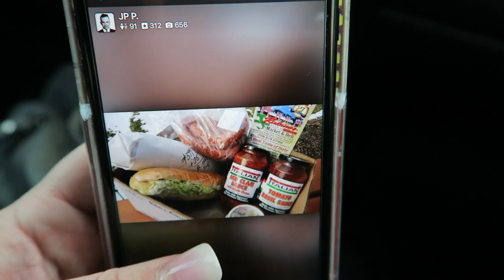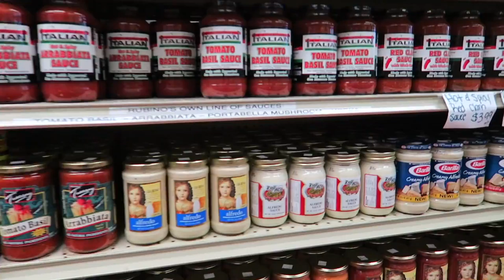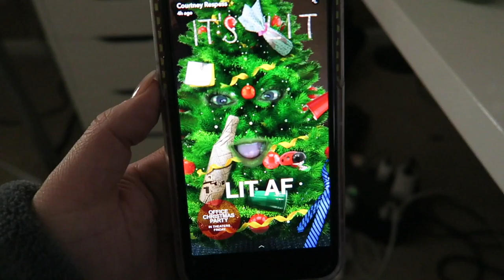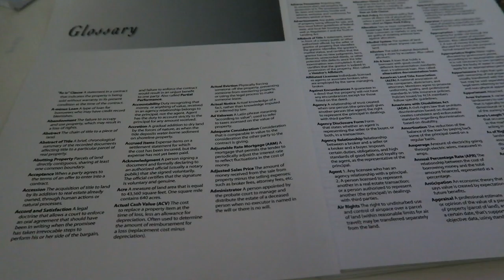ALEX'S STARBUCKS DRINK + A 4 LB CHOCOLATE BAR?!?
⇢►⇢►CAMERA & LIGHTING:
CAMERA I USE TO VLOG - CANON G7X:

⇢►SOFT BOX LIGHTING:
⇢►RING LIGHT I USE:
⇢►SPARKLY BACKDROP:
⇢►BACKDROP STAND:
⇢►GO PRO:

⇢►⇢►RANDOM THINGS I LOVE/USE OFTEN:
⇢FACE MASKS (they look weird, but are actually awesome!):

⇢LEMON FACEMASKS:

⇢EXTERNAL HARD DRIVE I USE:

⇢INOSITOL (LOOK UP THE BENEFITS! I'M USING IT FOR HORMONE BALANCE):

⇢OLDER KEURIG WE USE:

⇢NINJA COFFEE BAR:

⇢DIFFUSER USED IN LOTS OF VIDEOS:

⇢KEURIG 2.0:

⇢PET CAM/SECURITY CAM:
(Still a pretty good deal!)

⇢CASTOR OIL:

Face: Clinique Beyond Perfecting Foundation & Concealer 8.5, Morphe Blush Palette 9N & Champagne Pop Highlighter
Eyes: Makeup Geek Eyeshadows, L'oreal Telescopic Mascara
Lips: Elizabeth Arden "Red Door Red"
Earrings: JC Penney
Nails: Gel Ombre Nails
Sunglasses: Zenni - Style #559614

2620 LaPorte Avenue
Suite 110

Intro Loop from:
movietools.info